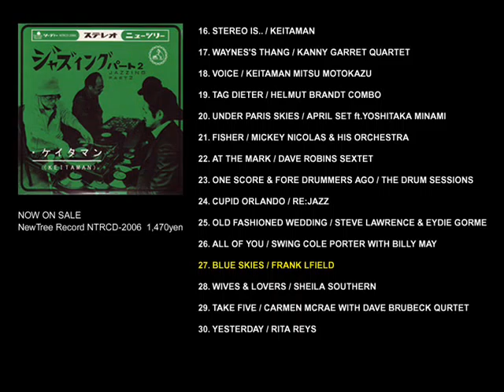KEITAMAN / JAZZING PART 2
2011 NEW TREE RECORD (NTRCD-2006)